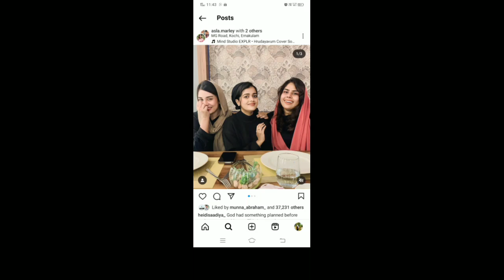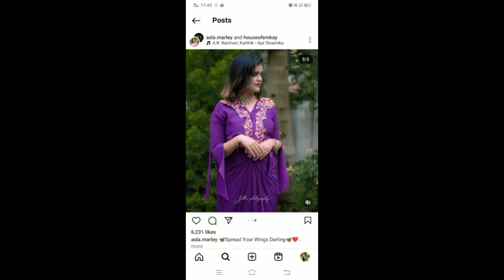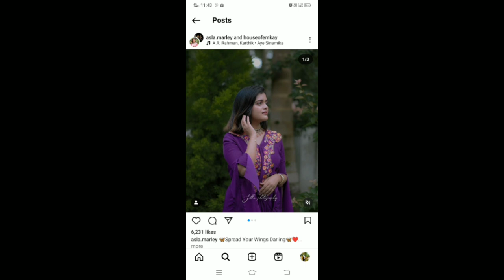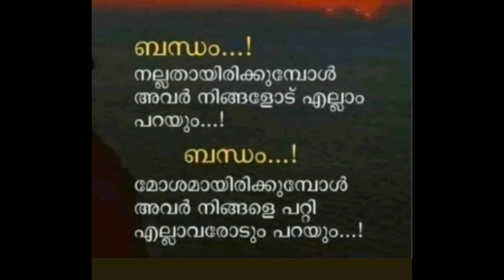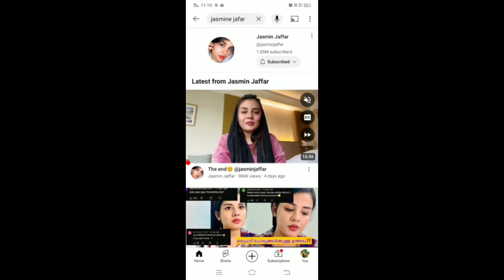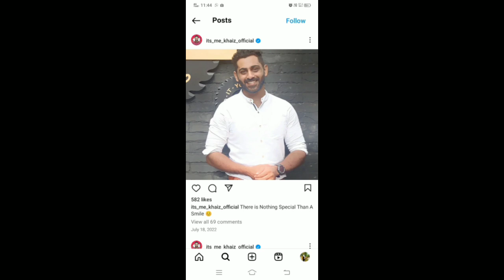എല്ലാവരെയും air ൽ ആക്കുന്ന its me khaisum air ൽ /jasmine jaffer& asla Marley issue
ഒരിക്കലും best friends തമ്മിൽ ഇങ്ങനെ ഉള്ള ചീപ് പരിപാടികൾ ചെയ്യാതിരിക്കുക